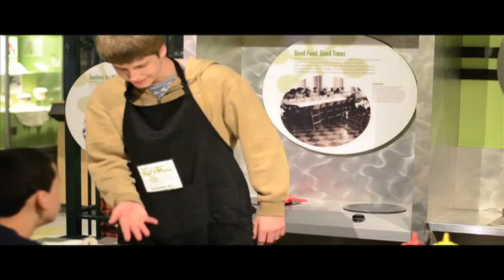Golden Locks Ice Cream: Episode 1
Follow the adventures of Charlie and his daily patrons at his Ice Cream Parlor.